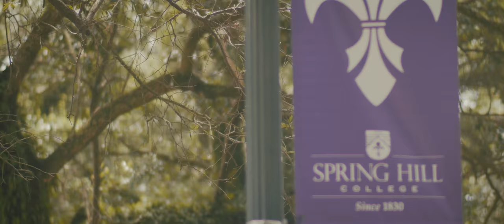Keith + Sydney : Wedding Teaser (GH5)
Keith + Sydney Marsh  //  Aug 5, 2017
Beautiful wedding in Mobile, Alabama! You guys were awesome and I am so happy I was able to capture your special day! I can't wait to edit the full video but for now, enjoy their preview!

Links to my GH5 Gear:
Lexar SDXC UHS-II Card
Lexar UHS-II Reader